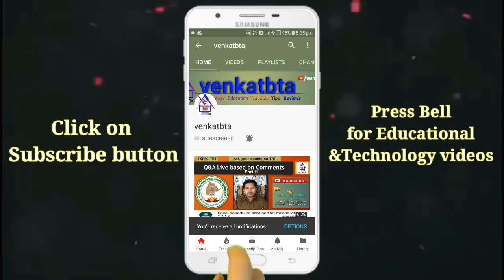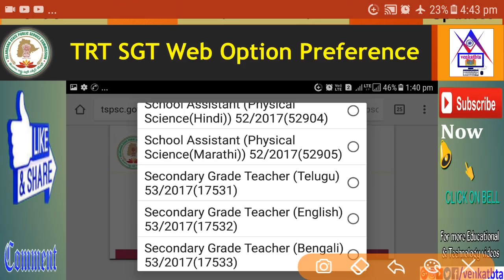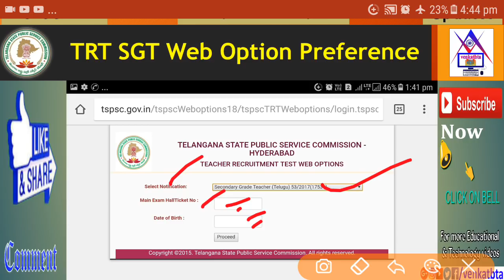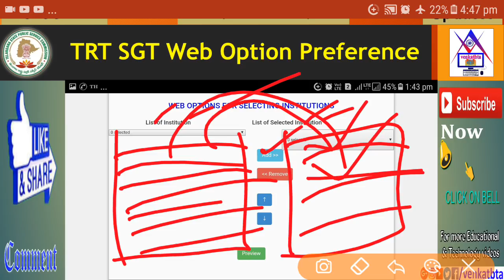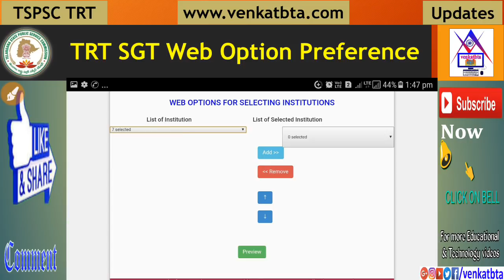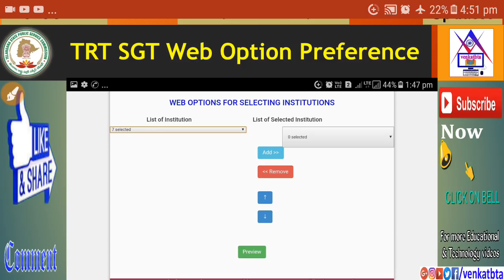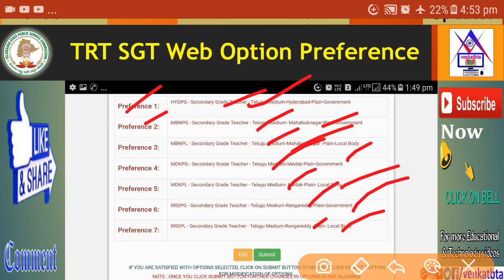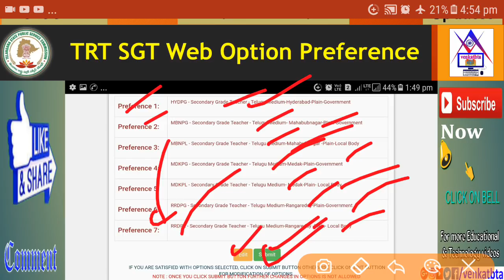HOW TO PREFERENCE WEB OPTIONS FOR TRT SGT CERTIFICATE VERIFICATION